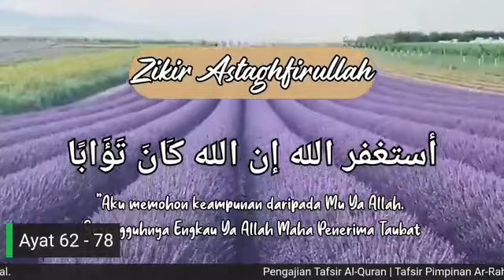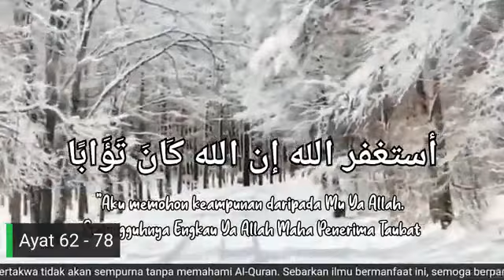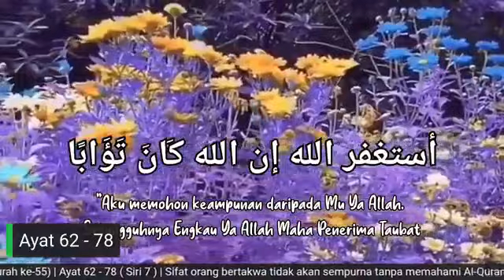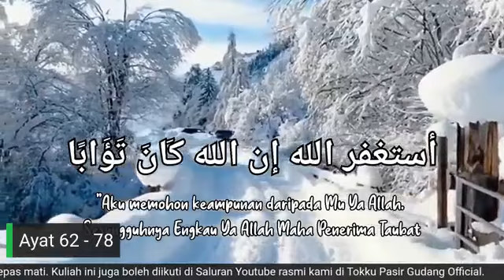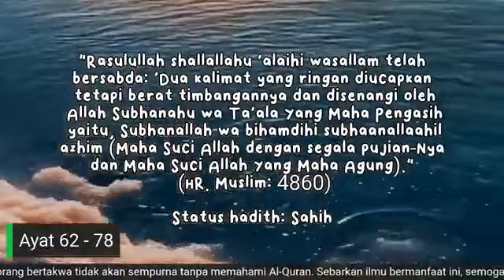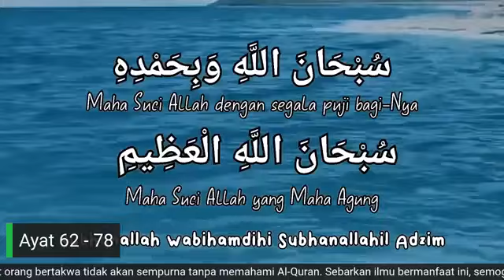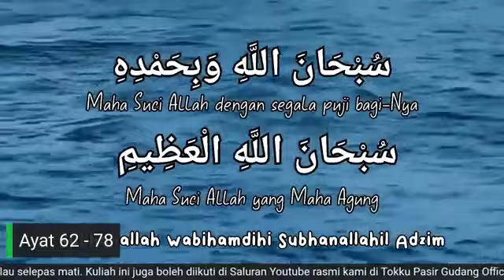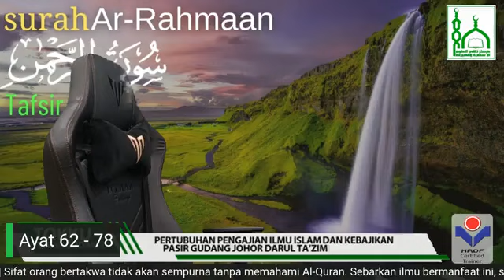Tafsir Surah Ar-Rahman (Ayat 62-78) - Ustaz Mat Esa Deraman (Siri 7)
Surah Ar-Rahman (Ke-55)
Ayat 62 - 78 ( Siri 7 )
17 September 2023 | 2 Rabiulawal 1445H

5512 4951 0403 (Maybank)